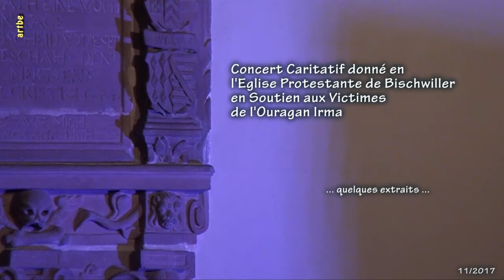Concert caritatif à Bischwiller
Donné au profit des victimes de l'ouragan Irma